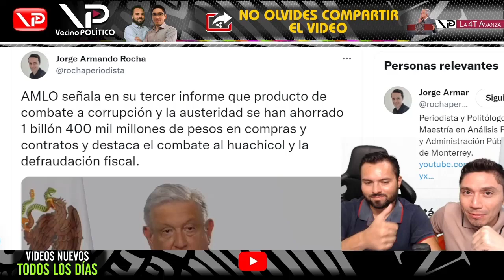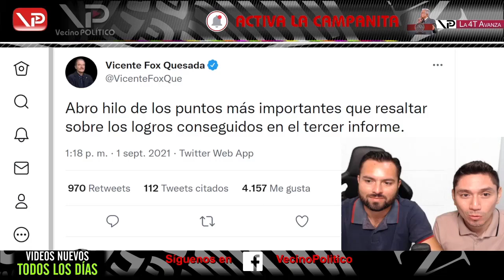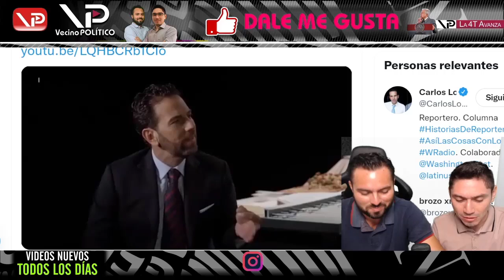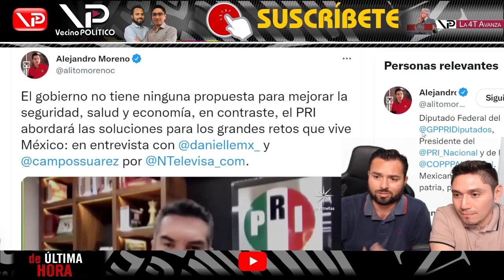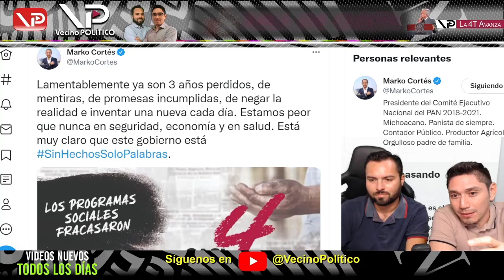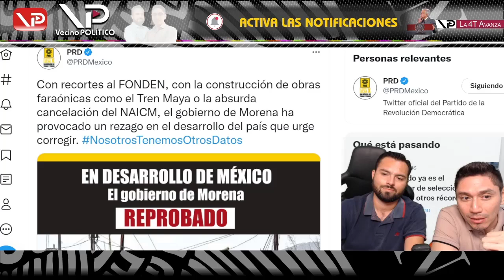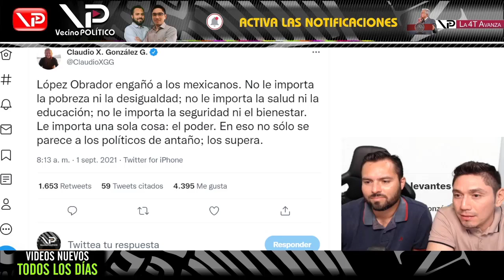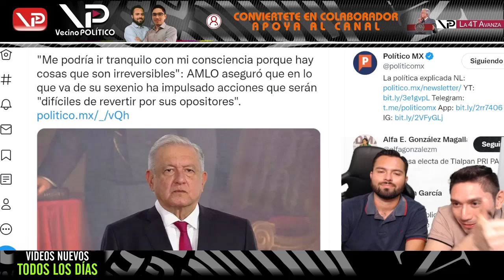ASÍ CON LAS CRITICAS Y BURLAS DE LA OPOSICION AL TERCER INFORME DEL PRESIDENTE - VECINO POLITICO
DESPUES DEL TERCER INFORME DEL PRESIDENTE, LOS NEOLIBERALES NO TARDARON EN LANZAR SUS CRÍTICAS DESTRUCTIVAS.